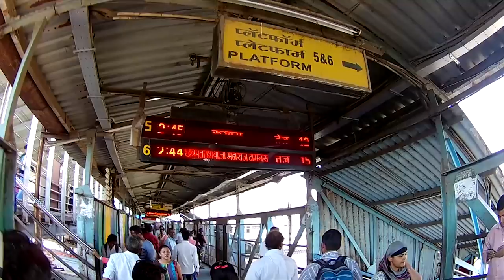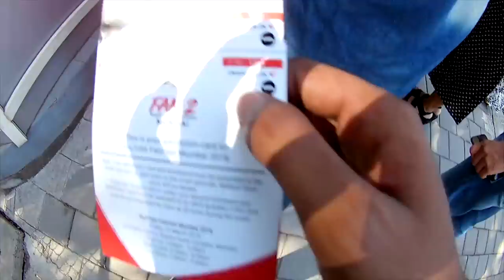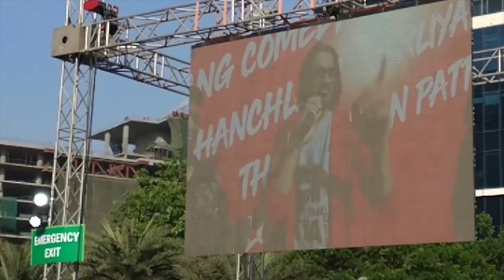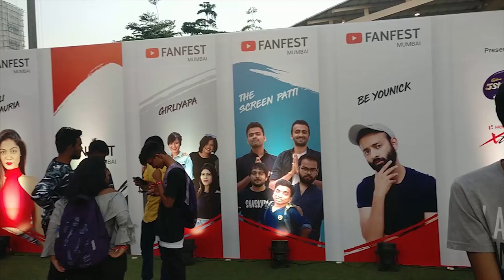YOUTUBE FANFEST MUMBAI 2018 |BHUVAN BAM | ASHISH CHANCHALANI | BEYOUNICK | TECHNICAL GURUJI |VLOG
THIS IS MY YTFF VLOG .
I HAVE TRAVELLED SO MUCH FO THIS VIDEO
IF YOU LIKE THE VIDEO DONT FOREGET TO GIVE THUMBS UP AND COMMENT DOWN YOUR FAVOURITE PART
DO HIT SUBSCIRBE AND BELL ICON .